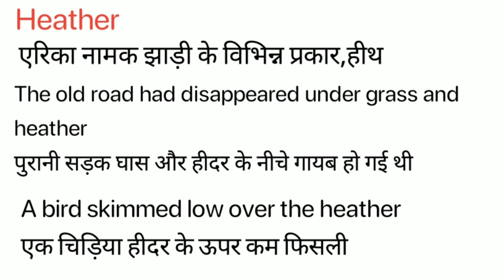Heather Meaning in Hindi/ Heather का अर्थ या मतलब क्या होता है.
Heather Meaning in Hindi